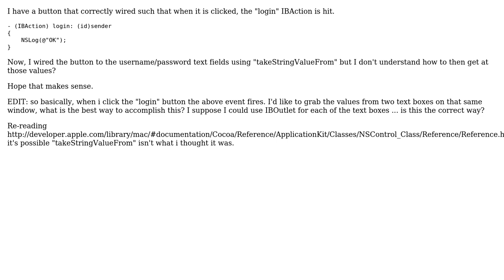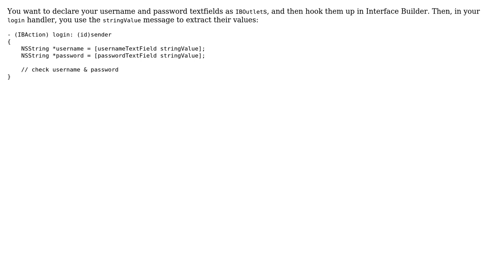How to use "takeStringValueFrom" with Button onclick Event?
With thanks & praise to God, and with thanks to the many people who have made this project possible! | Content (except music & images) licensed under CC BY-SA | Music | Images & others | With thanks to user Keith Fitzgerald user Adam Rosenfield and the Stack Exchange Network Trademarks are property of their respective owners. You are responsible for your own actions.